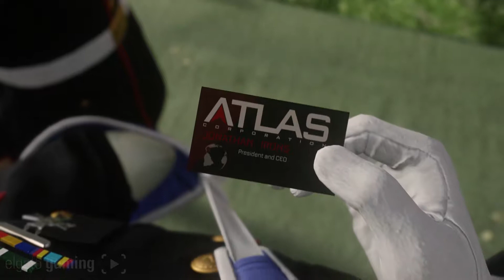Call of Duty Advanced Warfare Walkthrough Part 2 Atlas